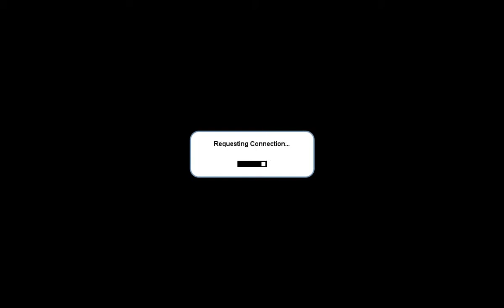Cubic Casltes Episode 30 Christmas Time With Parkour!